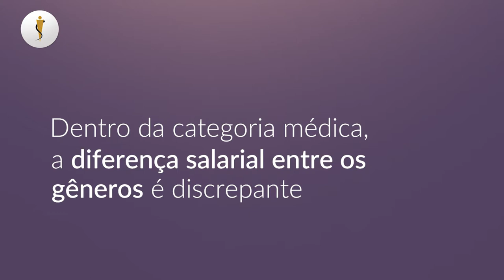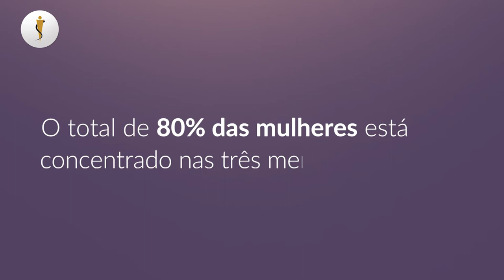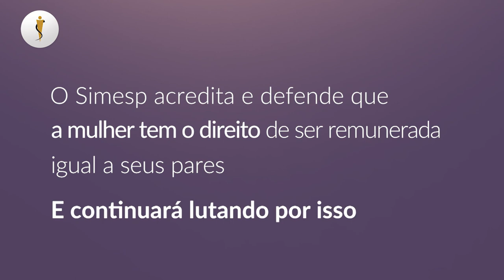Diana Santana para a campanha "Trabalho Igual, Salário Igual"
Para o mês de março, considerado o mês das mulheres, o Sindicato dos Médicos de São Paulo (Simesp) preparou a campanha “Trabalho Igual, Salário Igual - Pela mesma remuneração de mulheres e homens na medicina”.

De acordo com a pesquisa “What explains wage differences between male and female Brazilian physicians?” [O que explica a diferença salarial entre médicas e médicos no Brasil?], publicada no BMJ Open, a chance de uma mulher alcançar os maiores salários na medicina é de apenas 4,1%, contra 17,1% da estimativa para os homens. Diana Santana, neurocirurgiã, explica que para uma mulher, negra, como chefe de equipe, existe certa dificuldade de reconhecimento profissional. “É difícil as pessoas acreditarem que você é a neurocirurgiã do caso. Por mais que a gente batalhe por isso, muitas vezes os hospitais não reconhecem que pode existir uma liderança feminina.” E completa: “A gente luta cada vez mais, se especializa e estuda não só no sentido de melhorar a assistência, mas também por reconhecimento das instituições que a gente trabalha.”

Diana conta que mulheres estudantes de medicina são desestimuladas a optarem pela neurocirurgia, pois os professores dizem não ser uma especialidade para a mulher, já que, na opinião deles, as profissionais terão que cuidar dos filhos, posicionamento que não é aplicado aos homens.

Como saída para melhora do quadro de discrepância salarial entre homens e mulheres, Diana aponta que acabar com o machismo e a sociedade passar a perceber que não há diferenças entre homens e mulheres na área profissional. “Eu acho que, se dentro de casa a gente conseguir dividir entre os cônjuges as tarefas domésticas que secularmente foram designadas para as mulheres, as mulheres talvez possam dedicar mais o seu tempo com mais liberdade do ponto de vista profissional e assim, em algumas décadas, talvez consigamos minimizar essa discrepância salarial.”